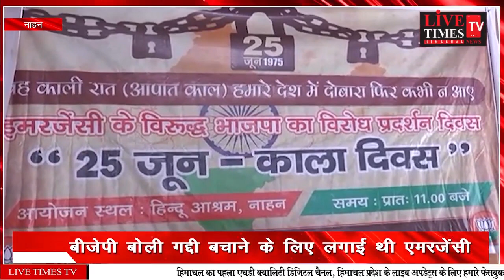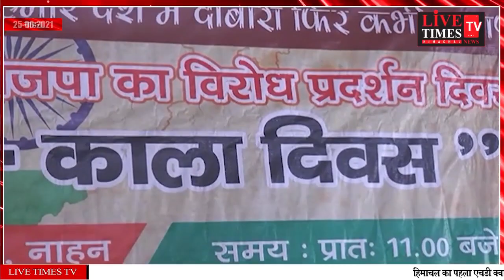नाहन : बीजेपी ने मनाया काला दिवस।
Nahan: BJP celebrated black day.